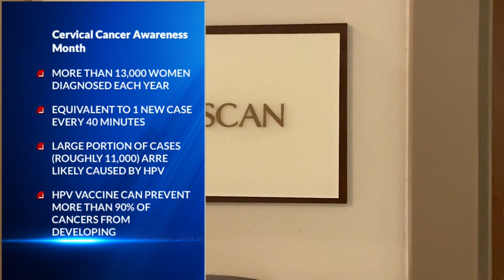Girls, boys urged to start the HPV vaccine early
About 13,000 people are diagnosed with cervical cancer a year.